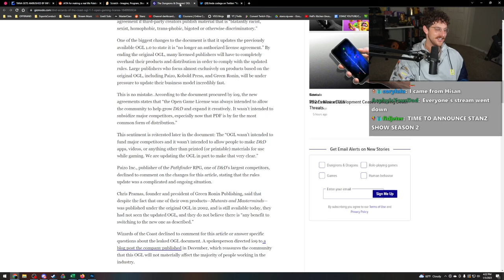My honest opinion on Hasan